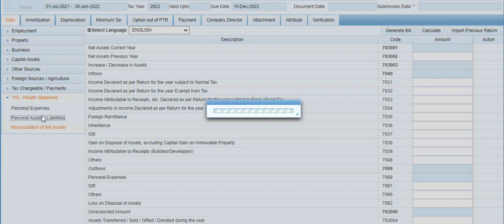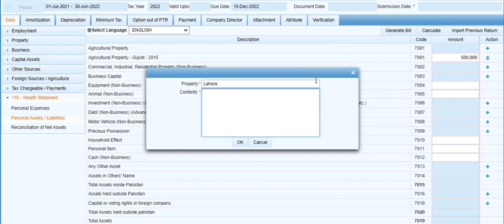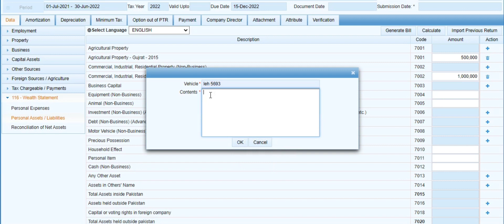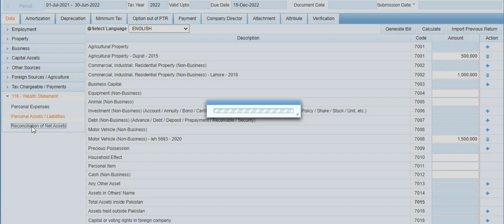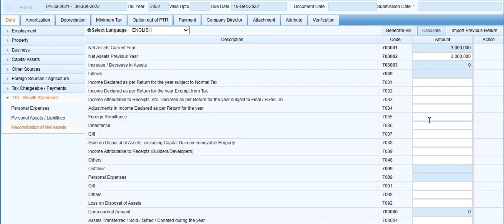FBR Tax Returns How to file tax Returns if some previous years Returns fill missing.